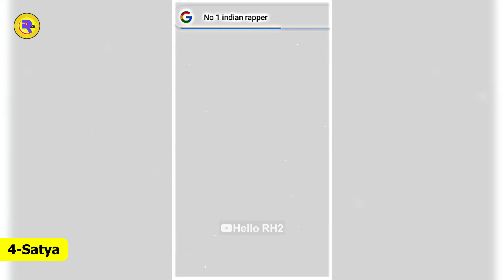Indian Overnite TikTok Viral Attitude Song | Part-2 | DIVINE | Yo Honey S | MC Stand | Hello RH2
Thumbnail Title : ভারতের টিকটক কাঁপানো Attitude Song / যে গান শুনে পোলাপাইন Attitude দেখায়

- Song Link By Pin Comment 🥰

☑ Song Credit 🥰

01-Cheques
02-Elevated
03-3:59 AM
04-Satya
05-Ek Din Pyaar
06-DESI KALAKAR
07-Kaley Sheshe
08-DOGAR X BALLER
09-Hookah bar
10-Chammak Challo